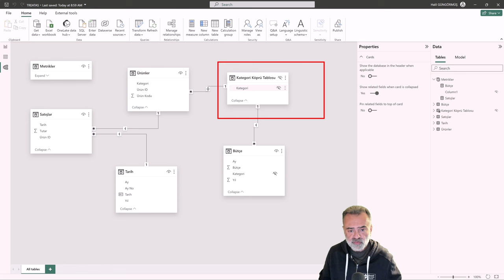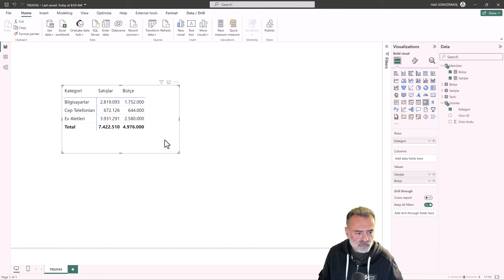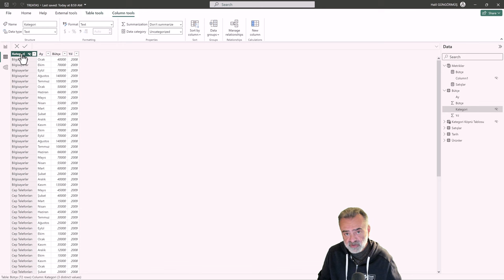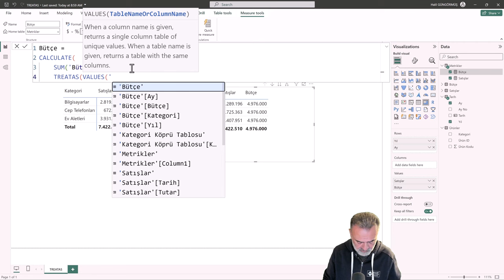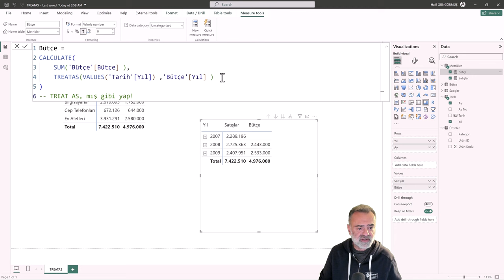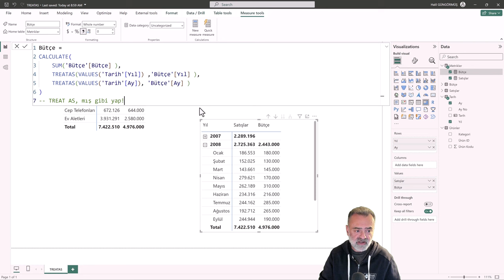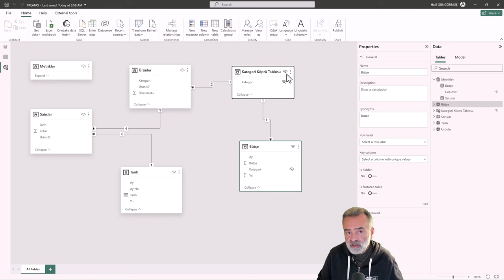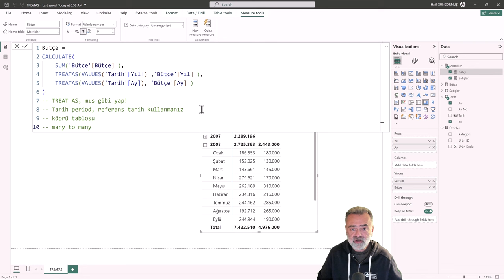Power BI Eğitimi - Tablolar Arası Sanal İlişkiler, Virtual Relationships